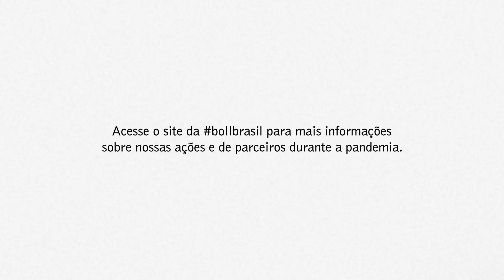Respostas ao coronavírus na sociedade sul-africana - Entrevista com Paula Assubuji.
Neste Conversas com a Böll, convidamos Paula Assubuji, coordenadora de programa do escritório da Fundação Heinrich Böll, na África do Sul, para uma conversa sobre o contexto do Covid-19 em seu país. Ela nos contou como a sociedade civil está se mobilizando e falou sobre atuação da instituição num contexto adverso.